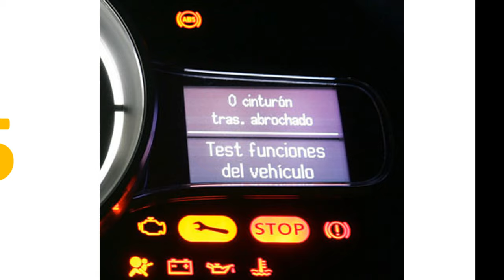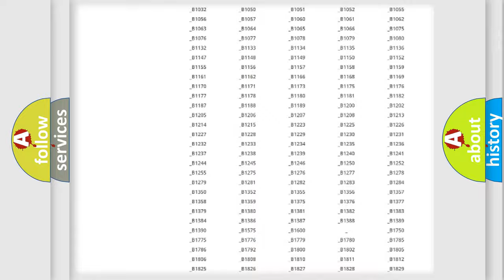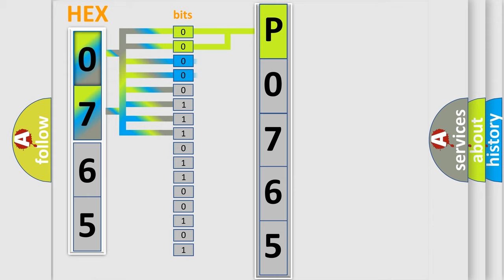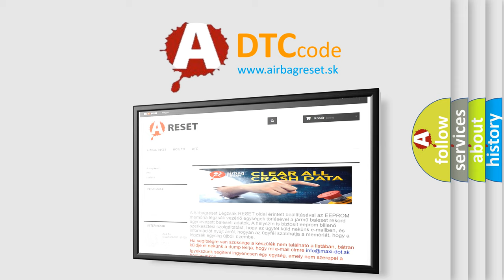DTC Mercury P0765 Short Explanation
Contents:
0:21 Basic DTC analysis according to OBD2 protocol standard.
1:48 Insight into programming
2:58 A diagnostically understandable description of the Diagnostic Trouble Code
3:05 Basic error definition

Make:
Mercury
Code:
P0765
Definition:
CAN Communication - Lost Communication with TCM
Description:
When ECM is not transmitting or receiving CAN communication signal of OBD (emission-related diagnosis) from TCM for 2 seconds or less.
Cause:
TCM